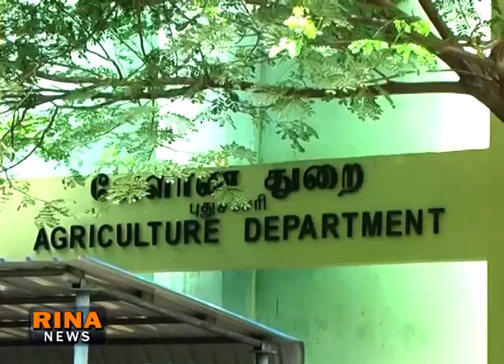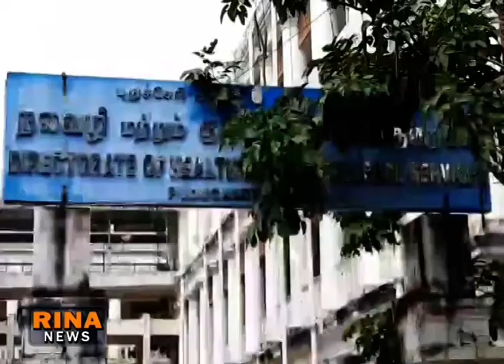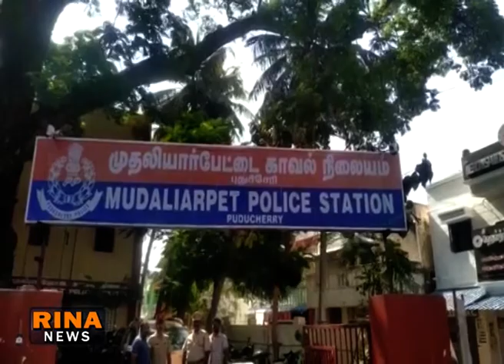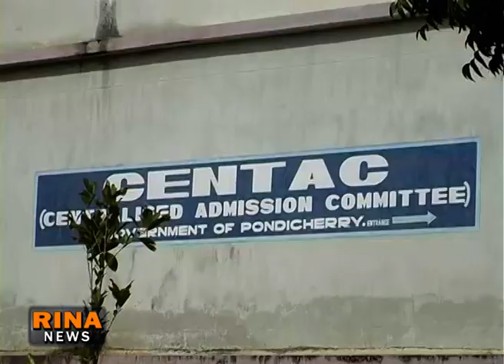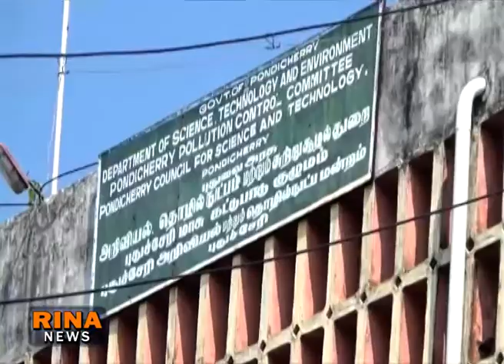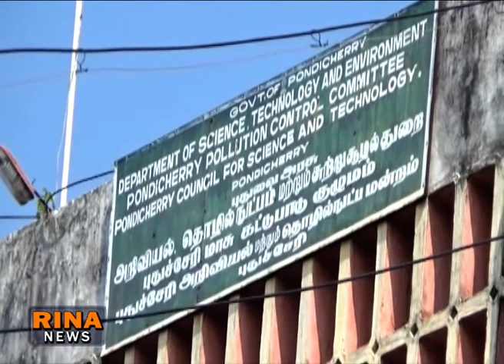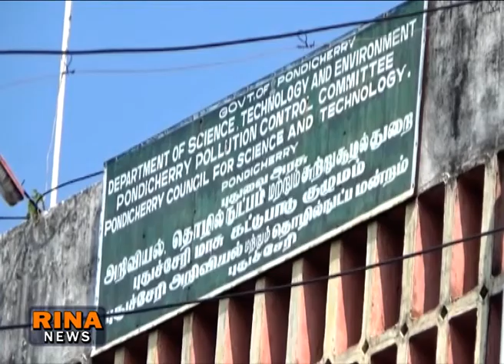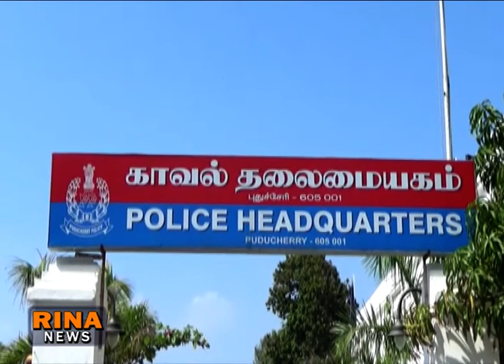RINA NEWS TODAY 27 04 2022